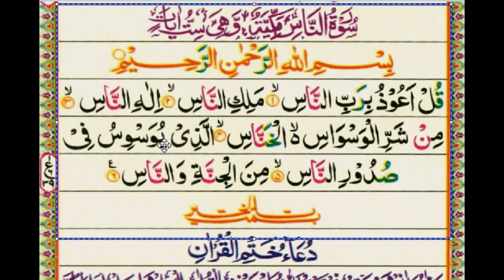SURAH NAAS FULL With TEX || QAF Official || URDU & HINDI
SURAHNAAS FULL WithTEX || QAF Official || URDU & HINDI
Note:
Older people
Young children
The Holy Quran
Prayers and important issues.

Links:
10) Everyone can Contact to learn the Qur'an